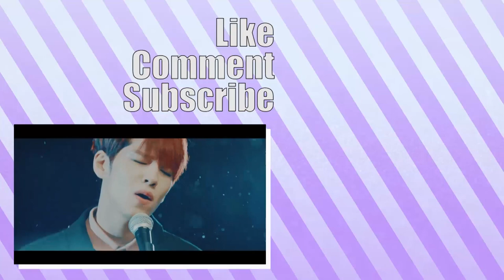Day6 in Austin Vlog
Day6 in Austin
Day6 came to Austin for their tour and I'm so glad I went. These guys like I've known since I saw them last year are the best. They really got to shine in their own show.

I have some good fancams of some of the songs. Let me know if you'd like me to post anything you saw from the video.